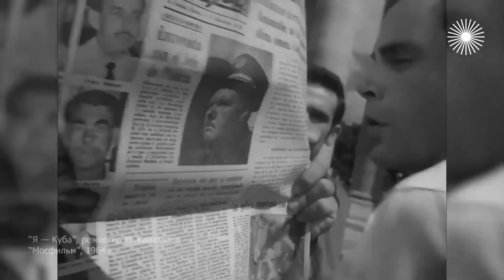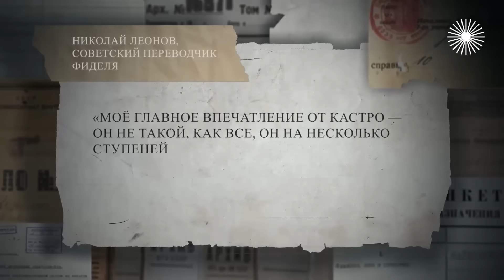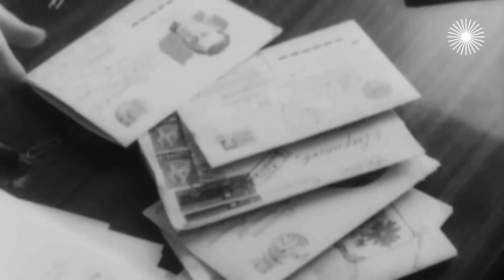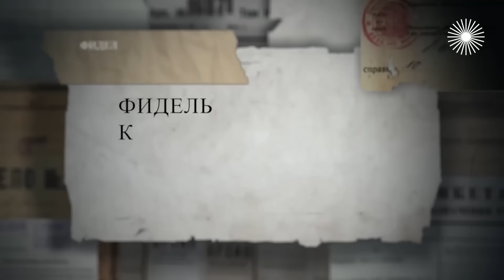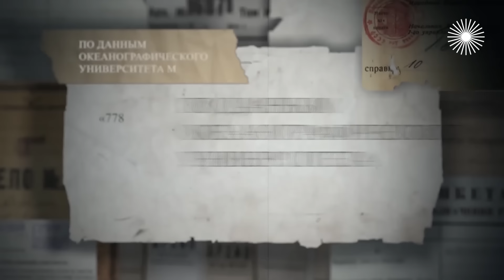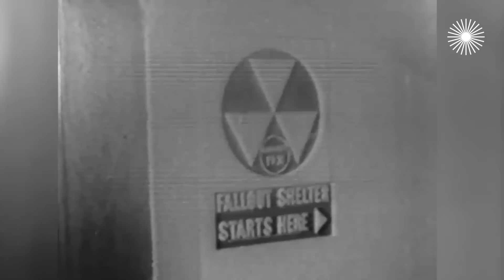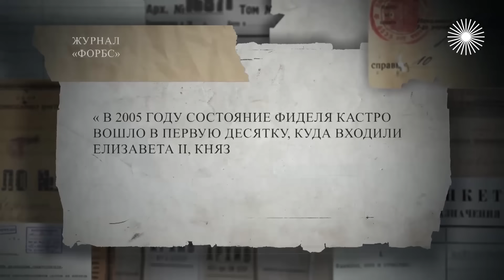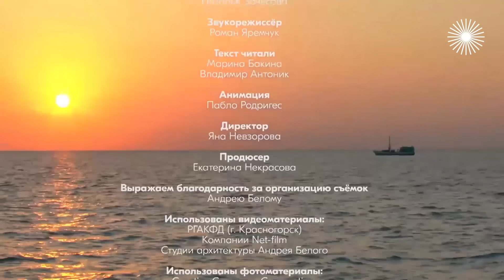Неизвестный Фидель Кастро. Как кубинский политик и революционер выиграл противостояние с США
Неизвестный Фидель Кастро. Он руководил Кубой более полувека. На него покушались 700 раз, но мать при помощи древней магии сделала Фиделя неуязвимым даже для пуль. Как удалось Кастро выиграть противостояние с США, обмануть ЦРУ и перевербовать американских агентов? Какие тайны личной жизни были раскрыты после его ухода? Правда ли, что у партийного лидера была тысяча любовниц? И почему на Кубе поставили мраморный памятник корове?

Участники: Алексей Чебоненко – скульптор; Владимир Бородаев – специалист в области изучения истории Латинской Америки и Кубы; Максим Макарычев – журналист-международник; Вадим Бурлак – писатель; Андрей Белый – архитектор; Александр Ганорский – военный переводчик; Игорь Атаманенко – публицист, подполковник КГБ в отставке.